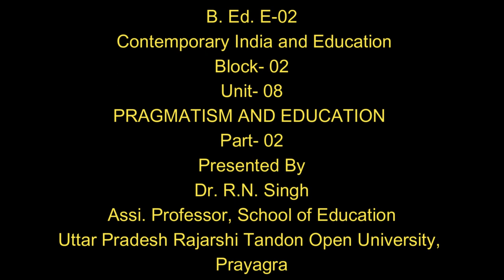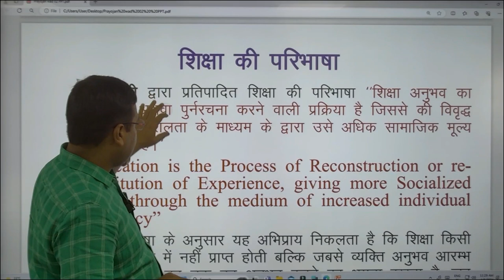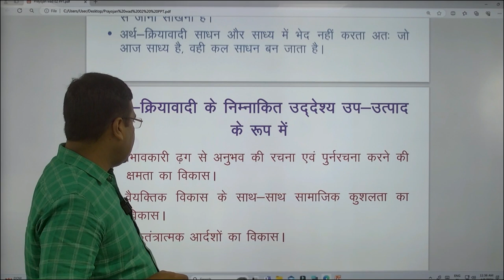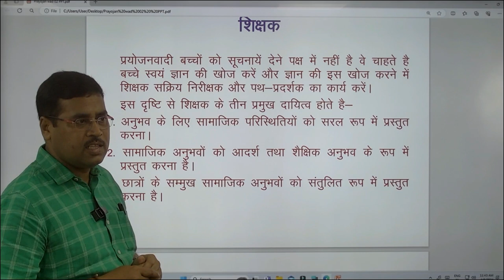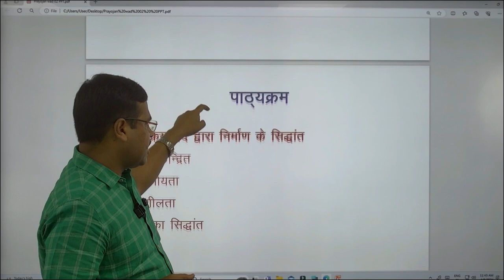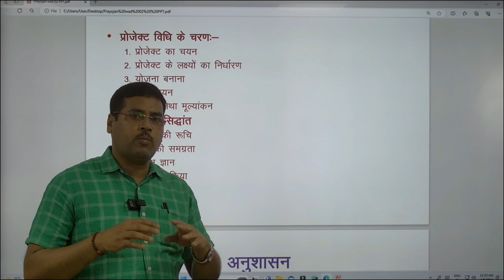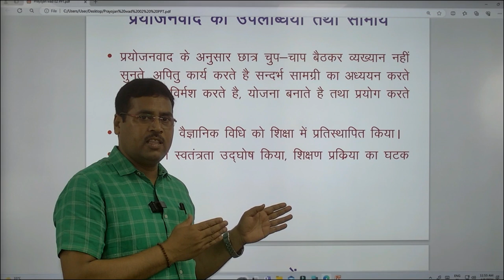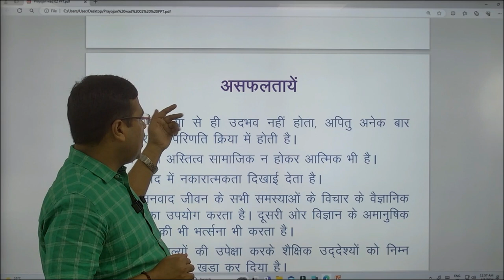B. Ed. E-02 Contemporary India and Education Block- 02 Unit- 08 PRAGMATISM AND EDUCATION Part- 02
B. Ed. E-02

                                                               Block- 02
                                                                Unit- 08

                                          PRAGMATISM AND EDUCATION

 Part- 02

Presented By
                                                        Dr. R.N. Singh
                                                     Assi. Professor

,                                                           Prayagra